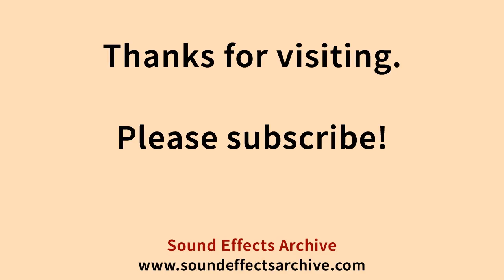Jump On Tile Sound Effect - Royalty Free